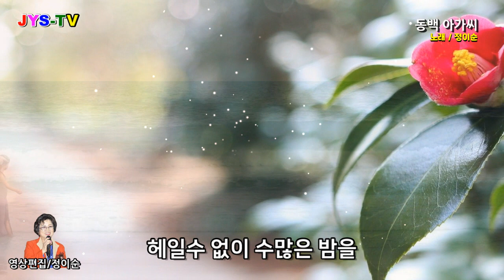( 커버 )정이순 - 동백 아가씨 ( 원곡 / 이미자 ) 영상가사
헤일수 없이 수많은 밤을
내 가슴 도려내는
아픔에 겨워
얼마나 울었던가
동백아가씨
그리움에 지쳐서
울다 지쳐서
꽃잎은 빨갛게
멍이 들었소

동백꽃잎에 새겨진사연
말못할 그사연을
가슴에 안고
오늘도 기다리는
동백아가씨
가신님은 그언제
그어느날에
외로운 동백꽃
찾아오려나